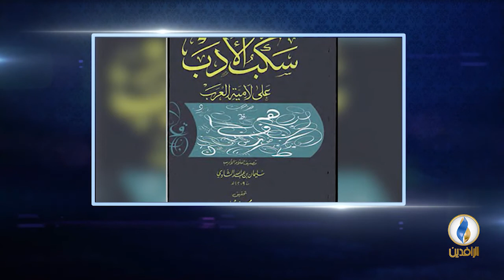أعلام_من_العراق | الحلقة 15 - سليمان الشاوي